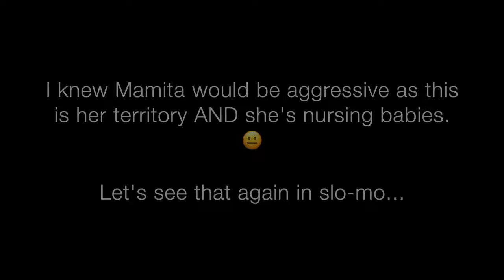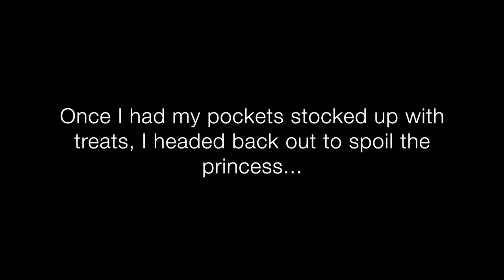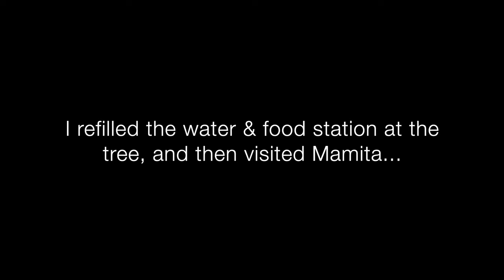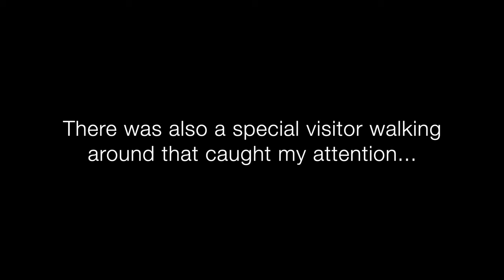Mamita Charges At the Princess, EEK! (Sherman's Fox Squirrel Vlog #12)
I thought offering Mamita a piece of avocado was going to be simple & easy, but I had no idea that the princess had ventured into Mamita's territory! Thankfully the princess was more interested in looking for snacks than fighting with Mamita (if this incident would have happened at the princess' tree then I'm certain there would have been a different outcome). Mamita wasn't traumatized by seeing the big girl, so she was able to enjoy her own snack worry-free.